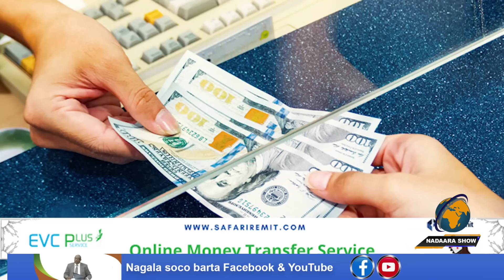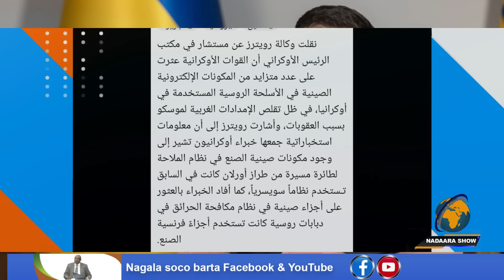Yukreyn oo war weyn ka soo saartay dagaalka ay kula jirto Ruushka.